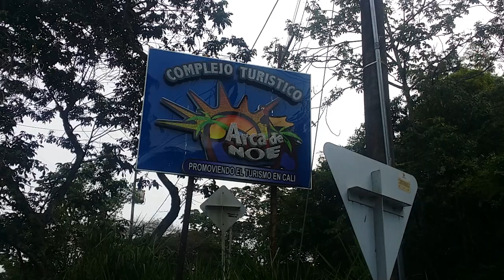5 de junio de 2019